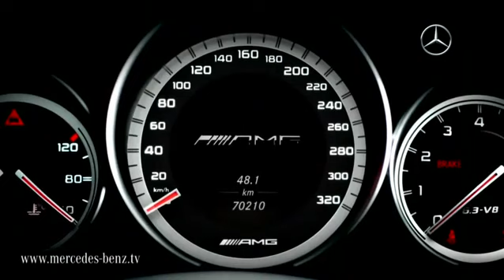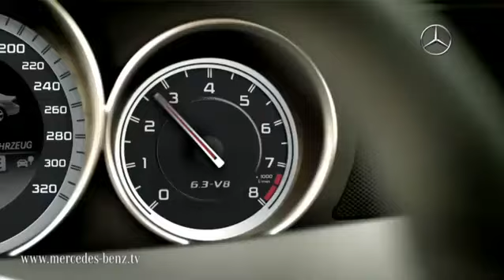Mercedes C63 AMG coupe revealed Mercedes Benz of White Plains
All New C63 AMG coupe expected arrival in the US is Sept. 2011